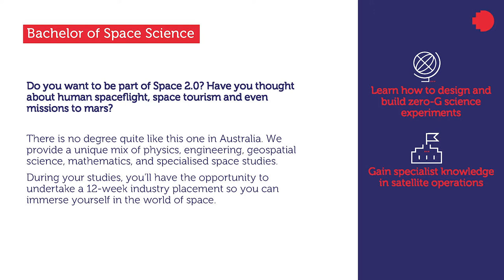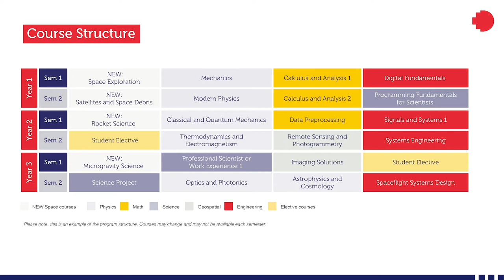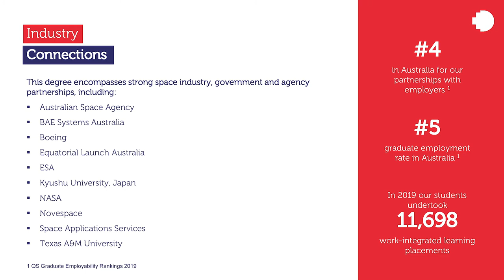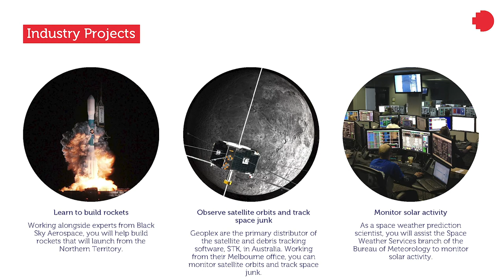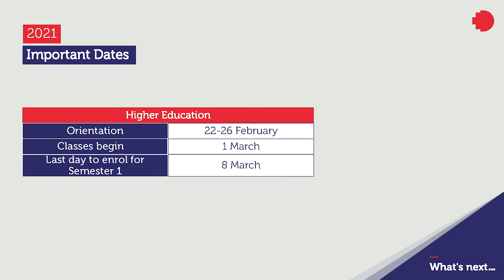Discover Space Science | RMIT University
Are you passionate about a career in Space Science?